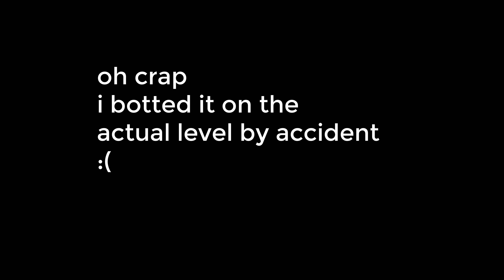[4K | RTX: ON] "Glide" by Chohn44 100% | Full Detail Showcase | Geometry Dash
we used to glide

ReShade bloom + HDR filters have been used in this video to replicate a ray-tracing style "RTX" effect in Geometry Dash. Ray tracing / RTX itself cannot be implemented into geometry dash as it is not a 3D game.

This footage is hacked for the purpose of showcasing the level.